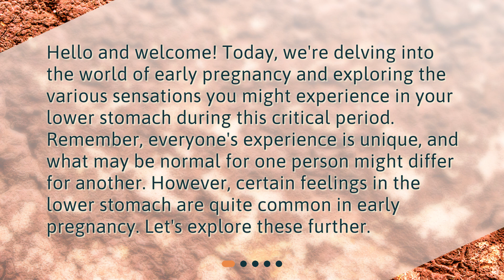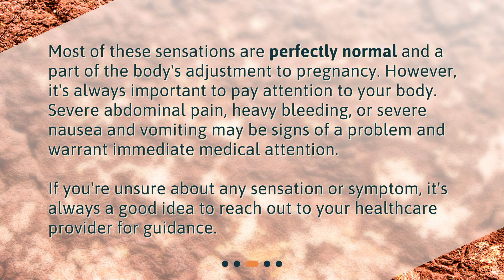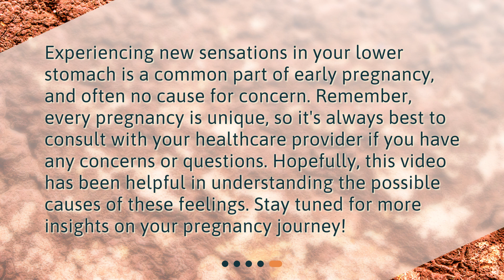What are the causes of lower stomach feelings in early pregnancy?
Understanding Early Pregnancy Symptoms: Lower Stomach Feelings • Curious about the causes of lower stomach feelings in early pregnancy? In this video, we dive into the common sensations you may experience during this critical period. From cramping and light spotting to bloating and gas, we explore it all. Find out what's normal and when to seek medical attention. Don't miss out on this informative guide to early pregnancy symptoms!

00:00 • What are the causes of lower stomach feelings in early pregnancy?
00:31 • What are Common Lower Stomach Feelings in Early Pregnancy?
01:29 • Are These Lower Stomach Feelings a Cause for Concern?
01:59 • What Can I Do to Alleviate These Feelings?